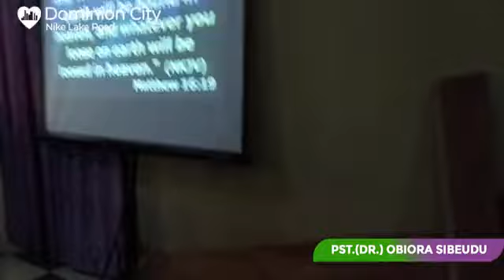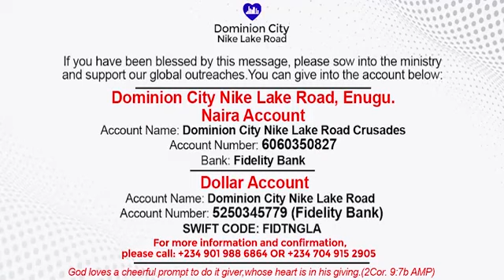Healing Testimonies @ Encounter Retreat